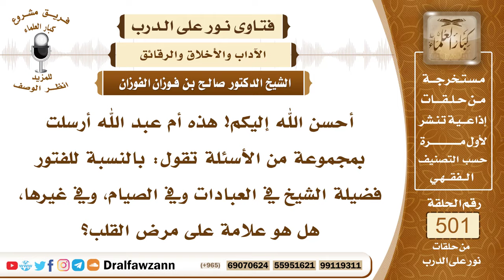7503- هل الفتور علامة على مرض القلب؟ - الشيخ صالح الفوزان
"7503- أحسن الله إليكم! هذه أم عبد الله أرسلت بمجموعة من الأسئلة تقول: بالنسبة للفتور فضيلة الشيخ في العبادات وفي الصيام، وفي غيرها، هل هو علامة على مرض القلب؟
الجواب: الجواب: علامة على الكسل، فعلى المسلم أن ينفض الكسل، وأن يجتهد في العبادة، ويعود نفسه ولا يستسلم للكسل والخمول، يعود نفسه على الطاعة وعلى العبادة، ثم هي تعتاد ذلك وتتلذذ به في المستقبل.
السيرة الذاتية:
للاشتراك في قناة الشيخ صالح الفوزان

14_ الشيخ محمد أمين الشنقيطي
يتيوب

15_سماحة المفتي عبد العزيز آل الشيخ
 يوتيوب

رئيس الفريق
لمشروع كبار العلماء